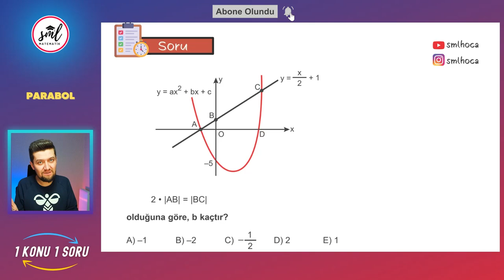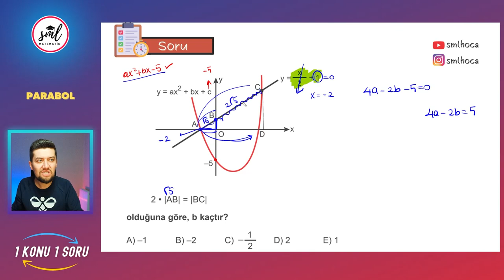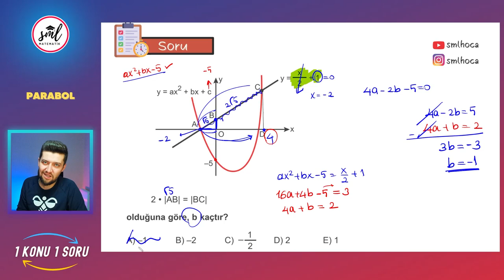1 Konu 1 Soru | Sınav Tipi Grafikli Parabol Sorusu | TYT - AYT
1 Konu 1 Soru | Sınav Tipi Grafikli Parabol Sorusu | TYT - AYT